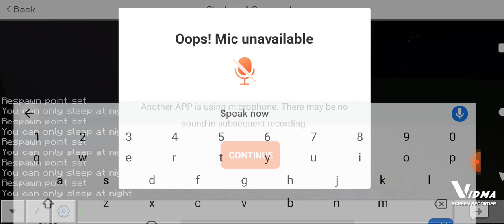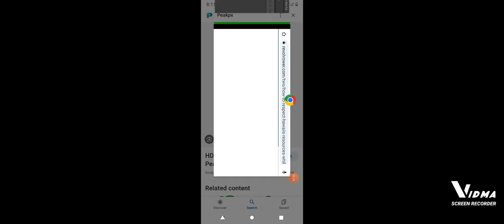do the update to the City